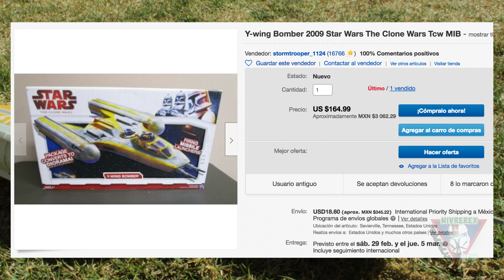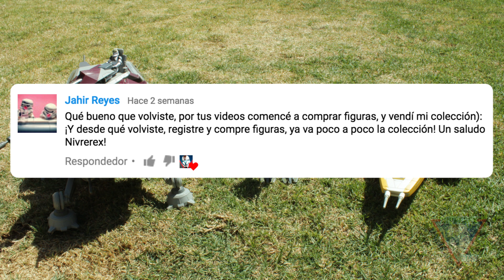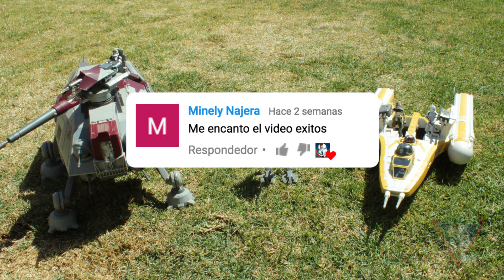Comprar el AT-TE o Y-Wing Bombardera de STAR WARS ?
¡¡SÍGUEME!! = D

AT-TE All TERRAIN TACTICAL ENFORCER
AT-TE REFUERZO TACTICO DE TODO TERRENO
Y-WING BOMBER
Y-WING BOMBARDERA
The Clone Wars
Star Wars Vehiculos
Star Wars Naves
Star Wars Figuras
Precio de Figuras de Star Wars
Figuras de Clone Wars Saved
Figuras de The Clone Wars Septima Temporada
Temporada 7
AT-AT
at-rt
At-te cañon
Tanque de Star Wars
Revision
2020
Exlclusiva
Ryloth